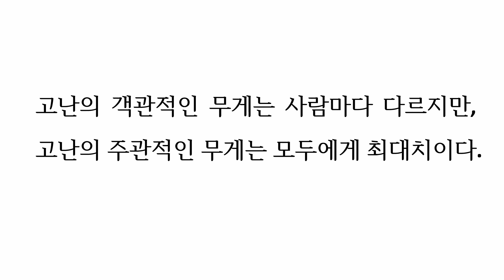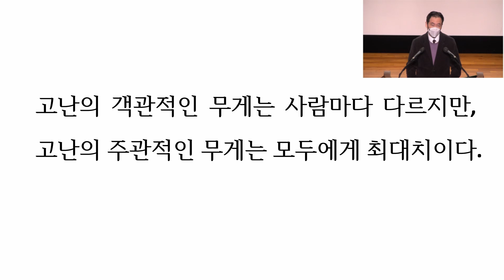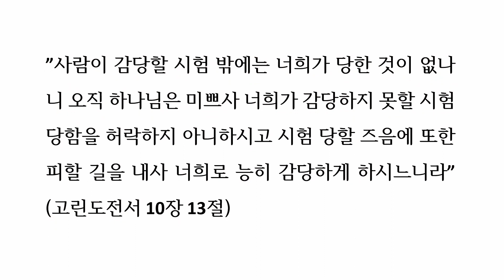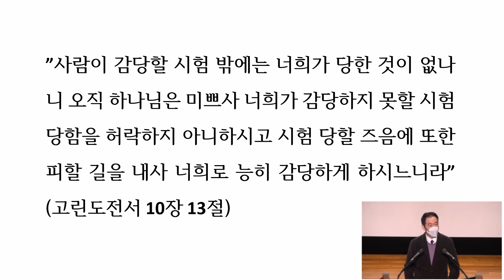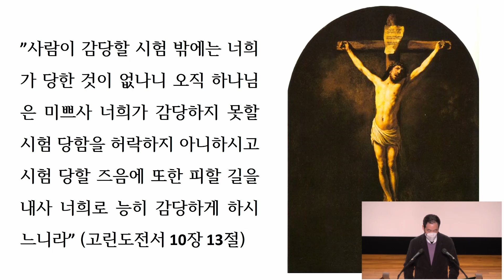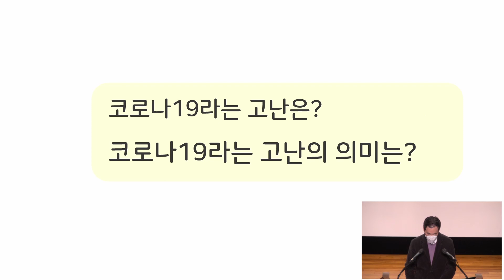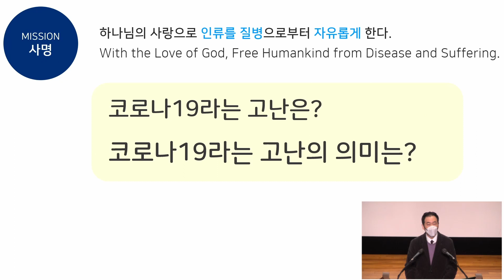연세의료원 수요교직원예배 말씀(2022. 03. 02.) 김동환 교목실장, "능히 감당하게 하시느니라"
김동환 교목실장